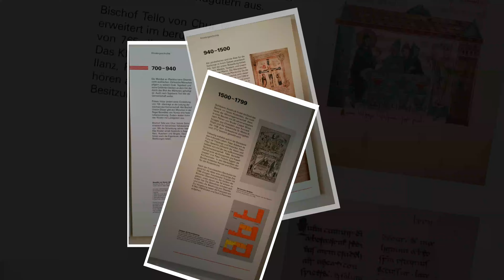Fahrradtour auf dem Rheinradweg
Fahrradtour auf dem Rheinradweg von Andermatt nach Duisburg